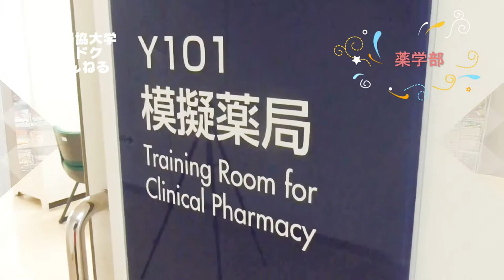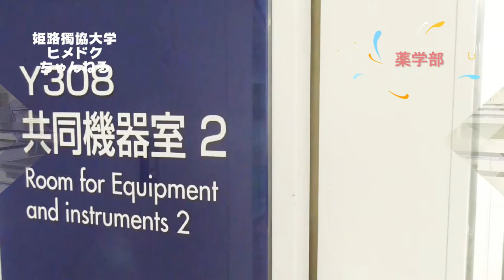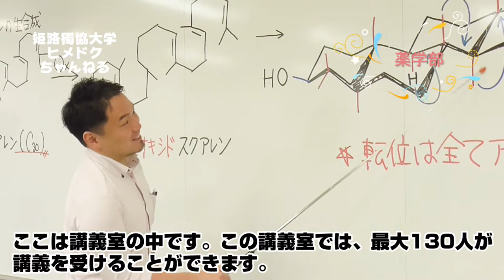姫路獨協大学 薬学部 施設紹介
姫路獨協大学 薬学部　高い専門性と技能、そして人間性を養い、社会の期待に応えられる薬剤師の育成を目指しています！

これからもたくさんのコンテンツを提供しますので、ご期待ください！